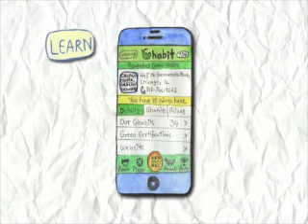Ghabit CIA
How Ghabit works. What is a Ghabit?